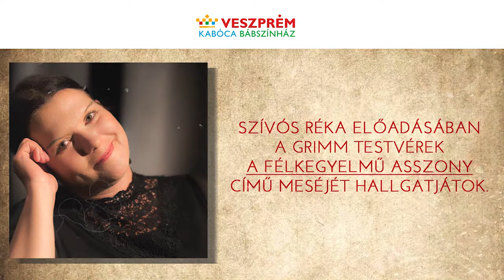Esti mese a Kabóca Bábszínházzal - Grimm testvérek: A félkegyelmű asszony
Ha hétfő, akkor esti mese! Ma is Szívós Réka olvas Nektek egy klasszikus történetet a Grimm testvérek tollából. Fogadjátok szeretettel A félkegyelmű asszony történetét!